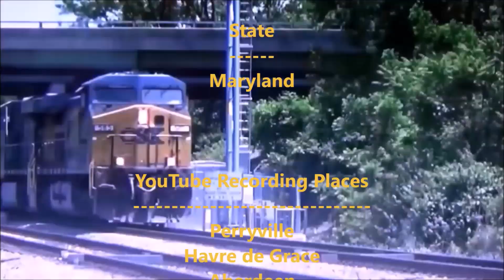Black Hawk Marine Helicopter - YouTube Recording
(Season 9 Episode 330) Black Hawk Marine Helicopter